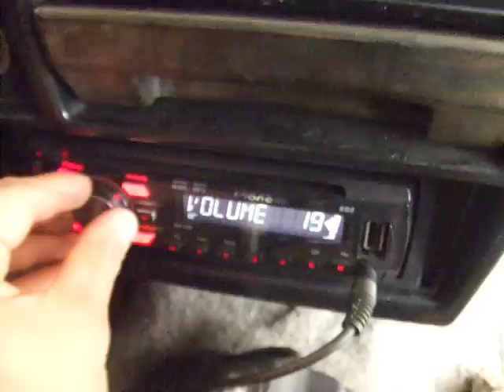kicker l7 way to loud!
first vid of my sound system, song: three six mafia- where is da bud
2 kicker l7 15's
4 6x9 pioneer speaker
2 infinity speakers
1 koiiler 1000x1 (for speakers)
1 mtx thunder 81000D @2ohms 1500wrms
1 yellow top optima bat
pioneer head unit

Lot's of slamming!!! :D
leave a comment pls so dat i could get a better result in my system.